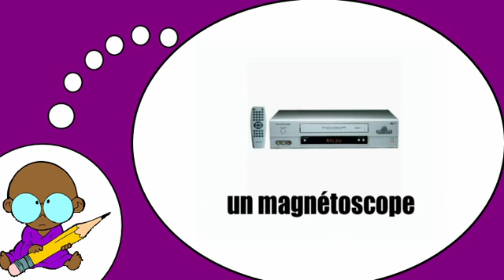Я люблю французские = Видео техника